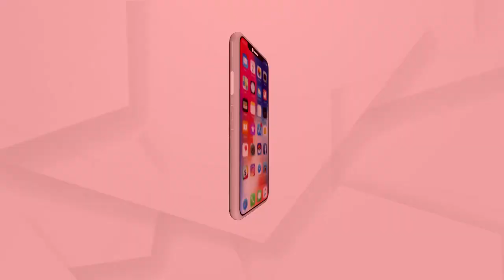କାଶ୍ମୀର ଇଲେକ୍ସନକୁ ନେଇ ବିଜେପି ନେତା ଠାକୁର ରଣଜିତ୍ ଦାସ କଣ କହୁଛନ୍ତି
ଅଧିକ ଖବର ପାଇଁ ଡ଼ାଉନଲୋଡ କରନ୍ତୁ “Argus News” ଆପ୍